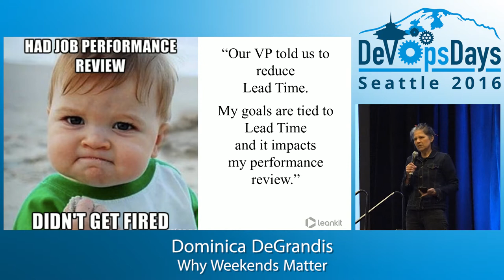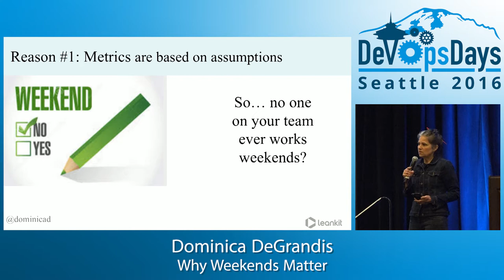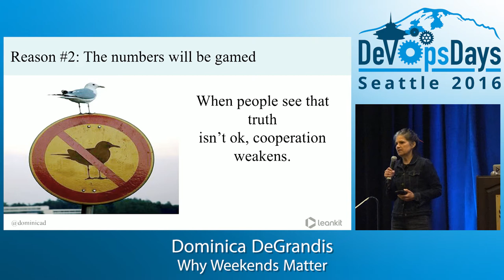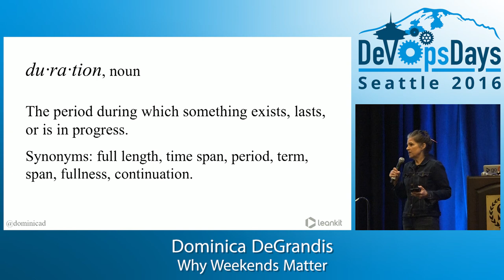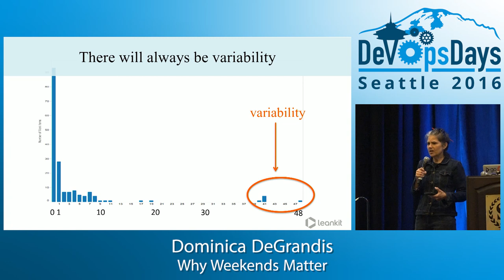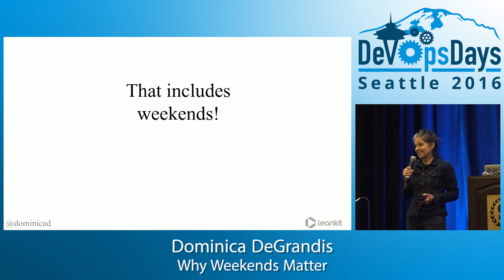DevOpsDays Seattle 2016 - Why Weekends Matter by Dominica DeGrandis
Why Weekends Matter by Dominica DeGrandis

Excluding weekends from your metrics reports may sound appealing when the goal is to reduce lead-time and/or cycle-time in your workflow. From a reporting perspective, it’s nice to show improvement, so why not exclude times when people aren’t thought to be working? This strongly opinionated ignite talk exposes three serious reasons why excluding weekends from time metrics reporting can get you into deep kimchi.